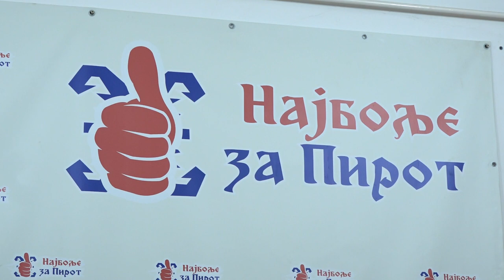GG ''NAJBOLJE ZA PIROT'' UKAZUJE NA SUKOB INTERESA LOKALNIH FUNKCIONERA